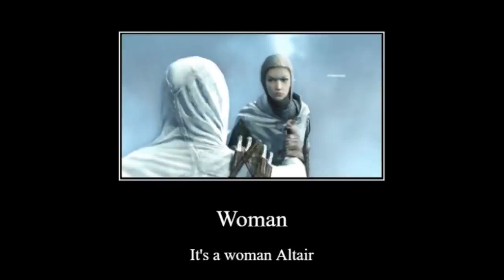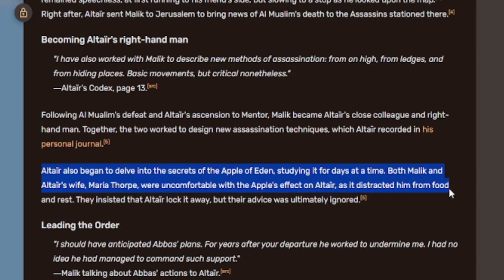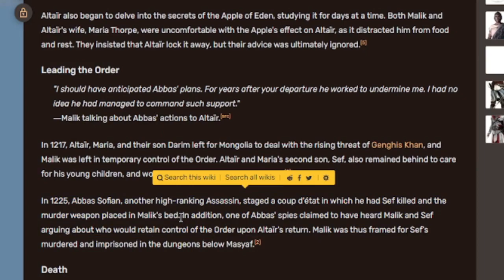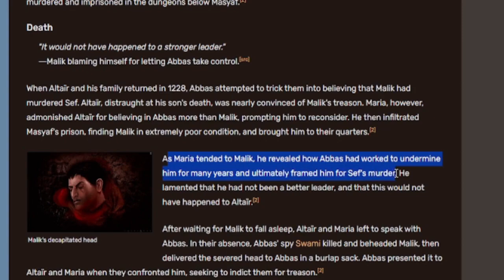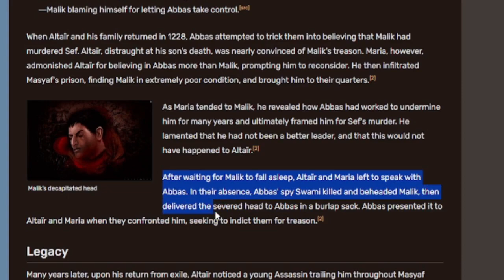The Tragic Friendship Of Altair & Malik - Assassin's Creed 1 Retrospective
🔹 Alninio9's Socials:
All tips are much appreciated and it REALLY helps out. This is something I'd like to do full time given the chance and I'm thankful that you are willing to help out, love y'all.

To those new to the channel:
I'm an Entertainer, gamer & Twitch Streamer. Overwatch, League of Legends, Skyrim, Rust, CS:GO, Guild Wars 2, PUBG, Apex Legends, Dead by Daylight, Witcher 3, Uncharted 4, The Last Of Us are amongst my favourites. I tend to enjoy many types of games.
Favourite Games by Genre:
Favourite Shooter: Overwatch
Favourite Single player RPG: Witcher 3
Favourite MMORPG: Final Fantasy XIV
Favourite MOBA: League of Legends
Favourite survival game: Rust
Favourite Story telling game: Final Fantasy XIV
Favourite Multiplayer Character: Thancred (FFXIV)
Favourite Single player Character: Geralt Of Rivia (Witcher 3)
Favourite Fighting game: Injustice
Favourite Stealth Game: Metal Gear Solid + Assassin's Creed
Favourite Single Player Game Developers: CD Projekt Red (Witcher 3)
Favourite Multiplayer Game Developers: Square Enix (FFXIV)
Tags: (You can ignore this, this is just for tags to help people find my channel)

ffxiv, final fantasy, final fantasy 14, final fantasy xiv, ff14, ffxiv shadowbringers,
ffxiv reaction, ffxiv endwalker, alninio9, alninio, alninio auditore, endwalker reaction,